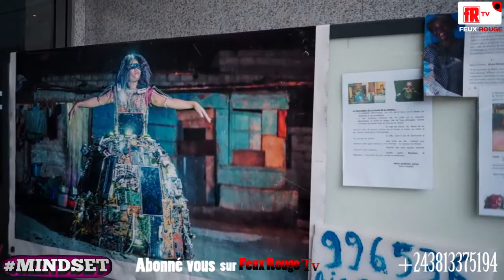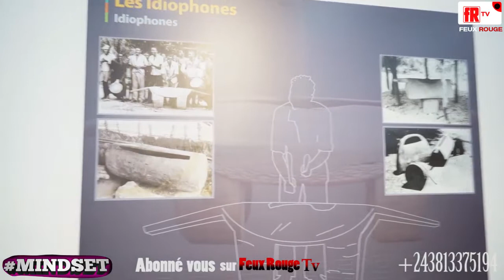PRESENTATION DU MUSEE NATIONAL DELA RDC